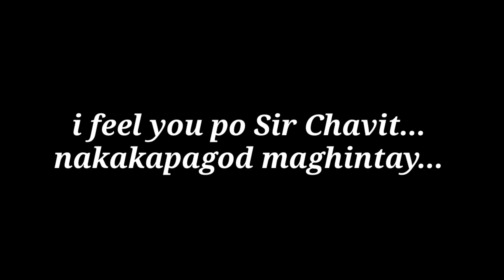MS CAT WITH MR CHAVIT(WHEN YOU'RE SLEEPY AND YOU KNOW IT)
not to offend anyone po